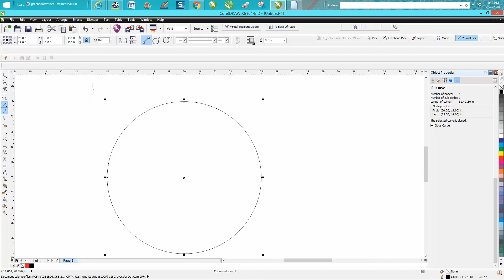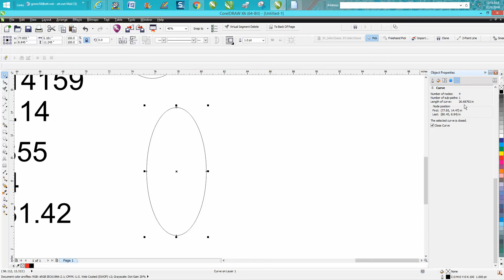Corel Draw Tips & Tricks Circumference of a Circle and more